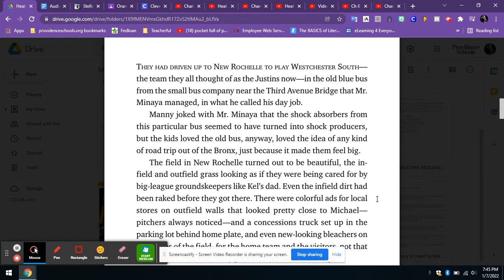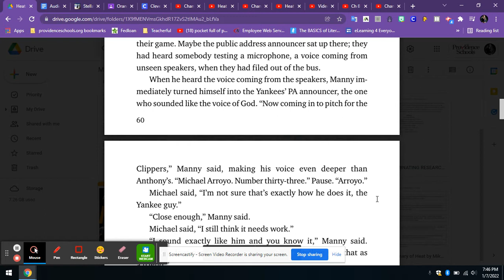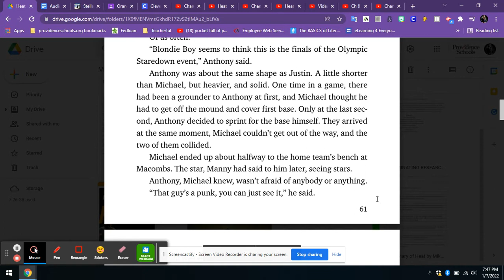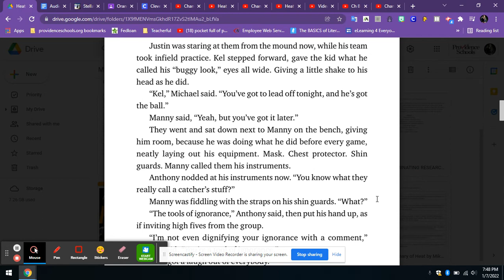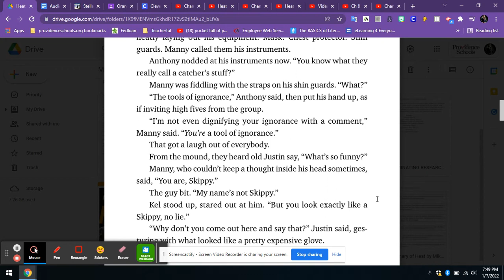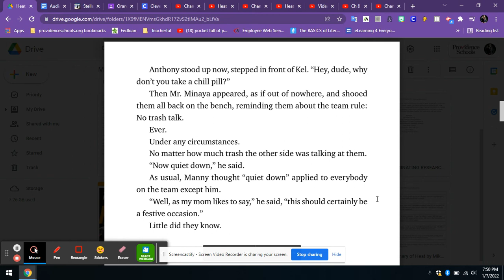Ch 9 Heat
by Mike Lupica